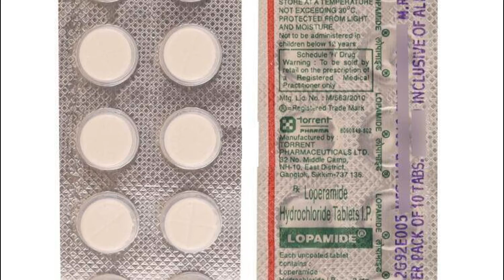lopamide 2 mg tablet use side effect review in tamil